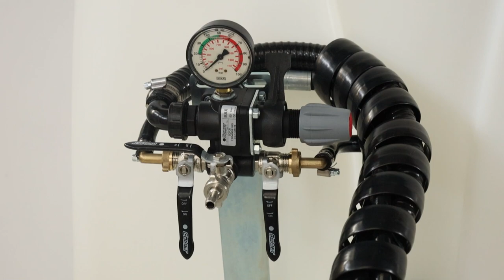Seven Italy 600 - Tractor-Mounted Vertical Mist Blower - 600 L Capacity - Product Overview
*Here is a video presentation of the Seven Italy 600 - Tractor-Mounted Vertical Mist Blower - 600 L Capacity, made directly by us at AgriEuro to show you all the main features.*

0:00-0:05 Intro
0:05-0:28 The assembled machine
0:28-0:34 Spare parts order
0:34-0:41 Outro

The new Seven Italy agricultural tractor-mounted mist blower is a device used for spraying plant protection products and other chemicals on the plants. The sprayer is connected to the tractor through a three-point hitch, which makes it easy to transport and use.

The operation of the sprayer is quite simple: the product is mixed with water inside the sprayer's tank, and is then sprayed onto the plants through the large 700 mm fan that generates a strong circular air flow that pushes the droplets already emitted and pulverised by the jets. The nozzles are designed to create a fine spray that settles evenly on the surface of the plants.

The vertical conveyor, fitted on this sprayer, is a system that allows the product to be distributed evenly over the entire plant, even in the most difficult-to-reach areas, compared to a non-vertical mist blower. The vertical conveyor consists of 6 nozzles on each side arranged in such a way that the product is evenly distributed. This type of atomiser is particularly useful as it saves time and energy, thanks to its ability to cover large areas in a short time. Furthermore, the uniform product coverage reduces the risk of loss of product efficiency and the need for repeated applications.

One of the advantages of the agricultural tractor sprayer is its versatility. It can be used for spraying a wide range of chemicals, such as fungicides, insecticides and herbicides. In addition, the sprayer can cover large areas quickly and efficiently, making it an ideal option for farmers cultivating large fields through its 600 L tank.

Frame made of swedish steel with hot-dip galvanisation treatment, which makes it very resistant to rust attack over time.

However, it is important to use the mist blower responsibly, avoiding excess chemicals and respecting local safety rules and regulations.

Thanks to its versatility and ability to cover large areas quickly and efficiently, it has become a popular choice among farmers around the world.